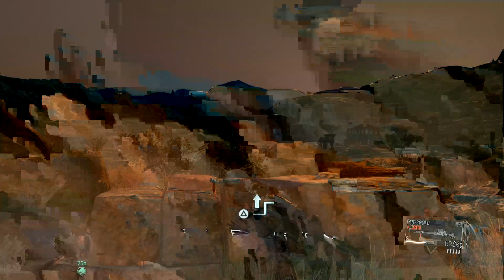MGSV: TPP #45 - La polémique sur Quiet. ( Quiet's porn )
REGARDEZ A LA FIN DE LA CINEMATIQUE AU DEBUT YA CODE TALKER QUI MATTE TOUTE LA SCENE MDRRR
Une vidéo 100% Quiet, avec du fan-service, et on refait sa mission où on l'affronte mas en extrême avec un style un peu... différent... Bref,  un polémique qui n'a pas lieu d'être. Genre ya pas plus choquant dans le jeu ?